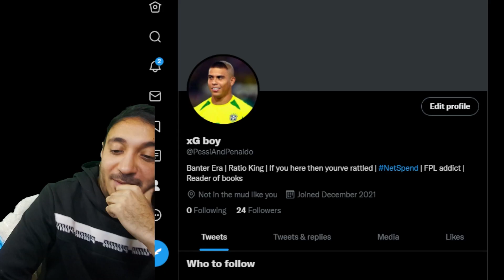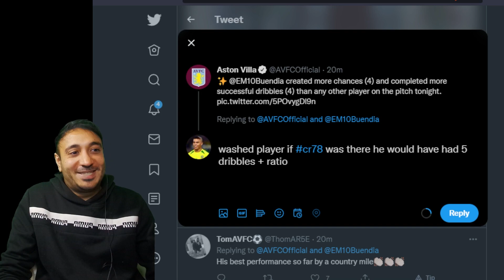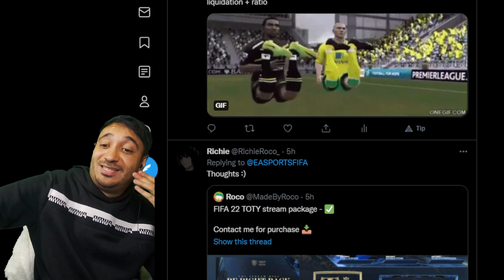INFILTRATING FOOTBALL TWITTER